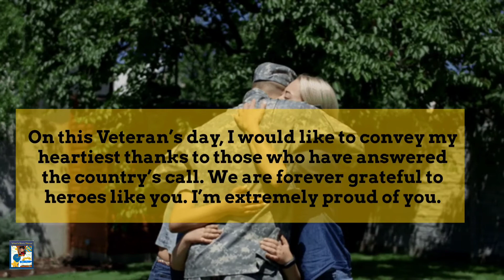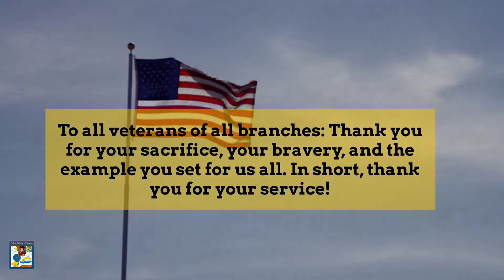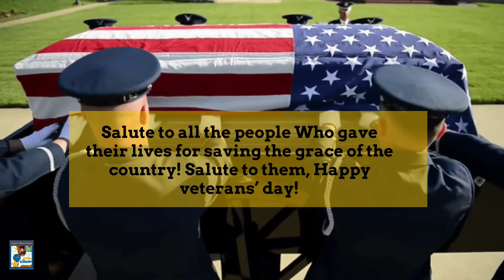Veterans Day Message || Veterans Day Tribute || Veterans Day Best Messages and Prayer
Veterans Day Tribute, 10 best messages and prayers for veterans.
This Veterans Day Message video is a tribute to the veterans. Veterans Day is a time to honor all the brave men and women who served to protect our country, our liberty, and our lives. This video contains the ten best messages and a prayer for Veterans Day.